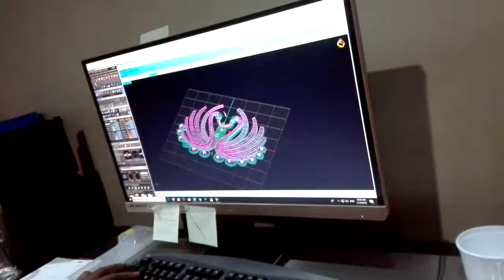Students of Beliatta Technical College, Sri Lanka.
We started CAD/CAM training with very advanced technology, today we went to prior visit for the leading CAD/CAM companies in COLOMBO,within our annual field visit.